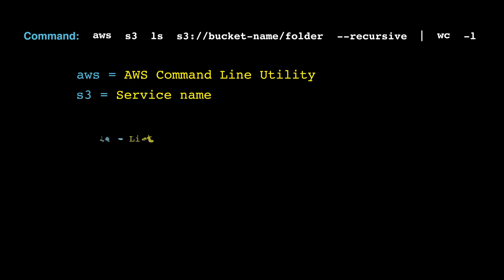Command to Count files/Objects in an S3 bucket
How to count files/Objects in an S3 bucket using AWS CLI.